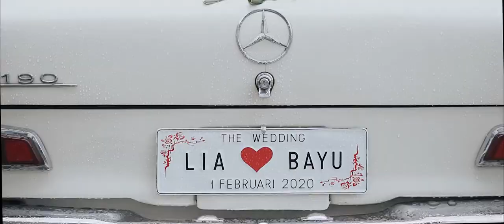MOSAIC PHOTOGRAPHY - Bayu & Lia Wedding Video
the wedding of Bayu & Lia
loct: Salatiga Central Java